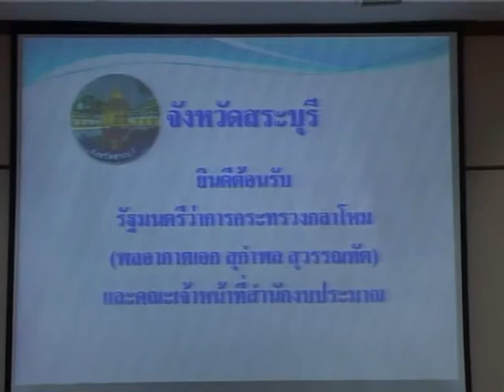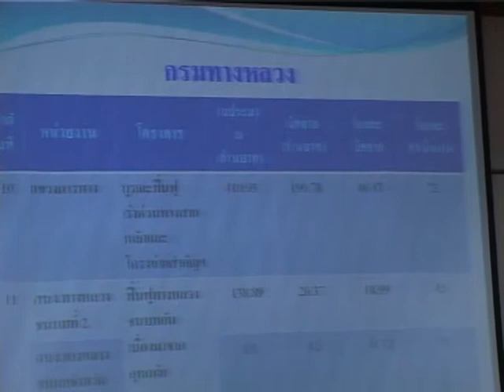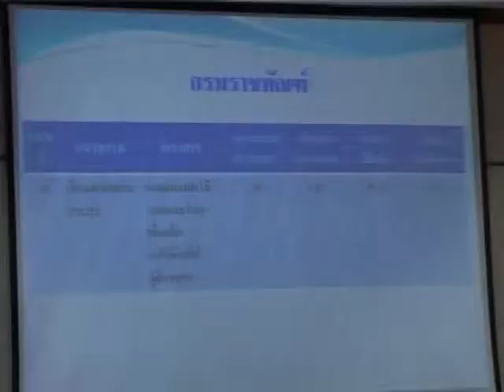รมต.กลาโหม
ที่ห้องประชุมศาลากลางจังหวัดสระบุรีพลอากาศเอก สุกำพล สุวรรณทัต รัฐมนตรีว่าการกระทรงกลาโหม และคณะได้ตรวจติดตามผลความก้าวหน้าของการดำเนินงานโครงการ ภายใต้งบกลางรายการค่าใช้จ่ายในการ เยียวยา และป้องกันความเสียหาจากอุกทกภัยอย่างบูรณาการในพื้นที่ของจังหวัดสระบุรี
                     โดยนายประดิษฐ์ ทิพย์สุมาลัย รองผู้ว่าราชการจังหวัดสระบุรี และหัวหน้าส่วนราชการหัวหน้าหน่วยงาน นายอำเภอ  เข้าร่วมประชุมชี้แจงรายละเอียดโครงการฯ และนำเสนอในส่วนของประเด็นที่ยังเป็นปัญหาและอุปสรรคในการดำเนินงาน ให้คณะของรัฐมนตรีว่าการกระทรวงกลาโหมได้รับทราบเพื่อนำข้อมูลเสนอขอรับการสนับสนุนจากรัฐบาล